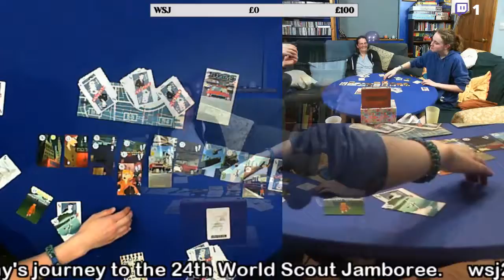Family Board Games Live